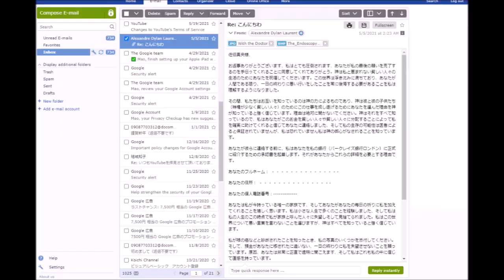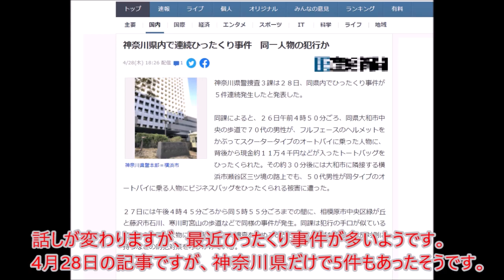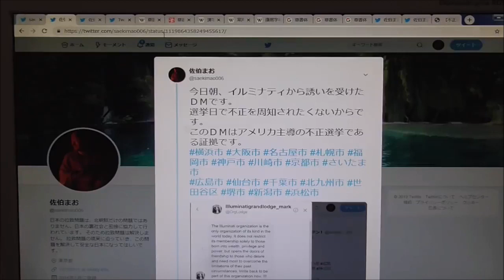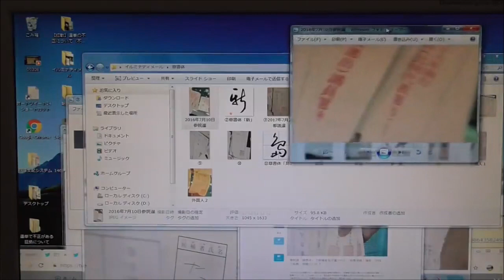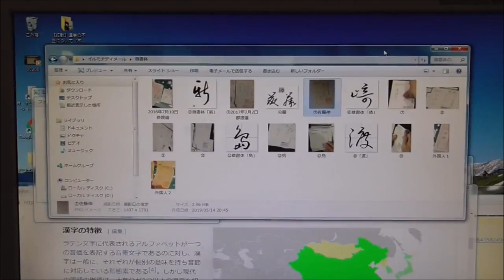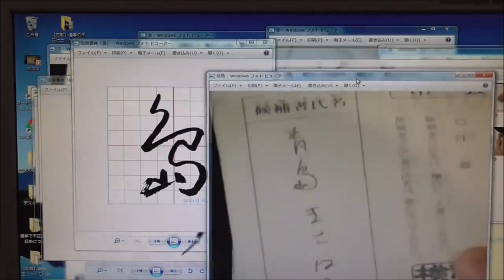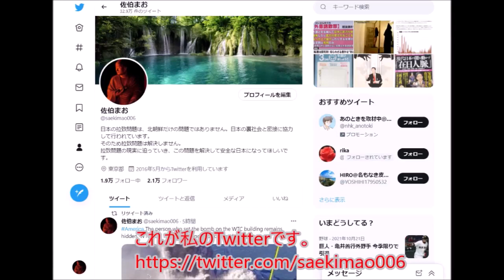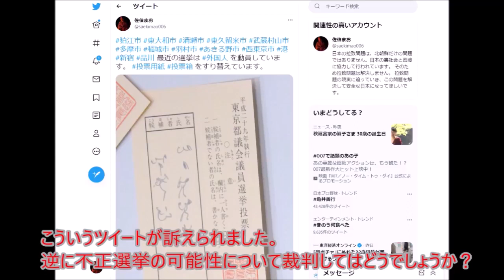裏社会からの手紙（アーカイブ）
※ライブ配信を行ったアーカイブです。
（１２時間以上のライブ配信は記録に残らないようです。）
真相追及を行っていると、たくさん連絡があります。
その中に裏社会からの連絡であると思われるメールもたくさんあります。

真実をお知らせするために、第二アカウントの登録をお願いいたします。